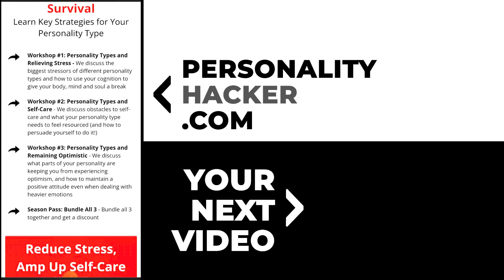What Can AI & ChatGPT Teach Us About Personality Types? | From Ep 470 | PersonalityHacker.com